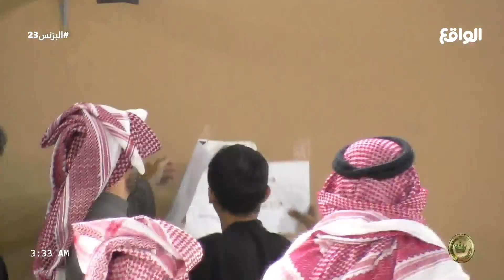جرس التنبيه يجمع المتسابقين لقرار الادارة !! (البزنس23)